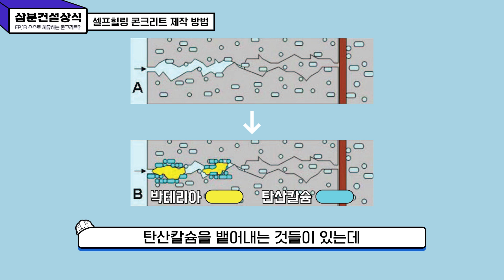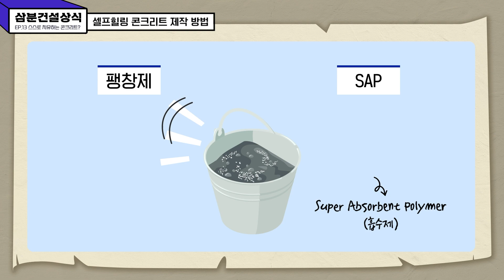👷‍♂️삼분건설상식 #13 건축의 미래를 만나다! 지금 당신이 주목해야 할 ‘이’ 기술은? 🤔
3분 만에 속 시원히 궁금증을 해결해 주는
EP 13. 건축의 미래를 만나다! 지금 주목해야 할 ‘이’ 기술은? 🔥

전문가가 직접 설명해 주는 삼분건설상식!

균열이 발생하기 쉬운 콘크리트💥
만약 균열이 생길 경우 철근 부식의 위험이 있어
균열에 대한 유지보수가 반드시 필요한데요 👀

그런데 별 다른 부가 작업 없이도
스스로 치유하는 콘트리트가 있다면 믿으시겠나요?!

건축의 미래를 엿볼 수 있는
‘셀프 힐링 콘크리트’가 궁금하신 분들은
지금 이 영상에 집중해 주세요!